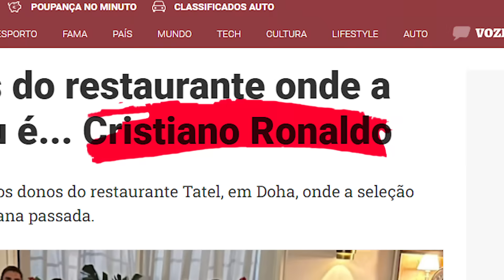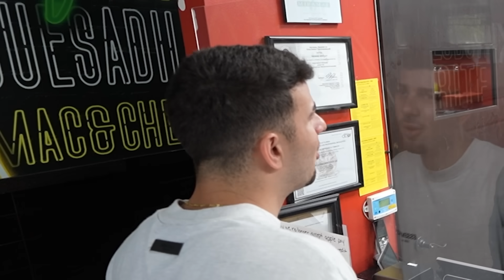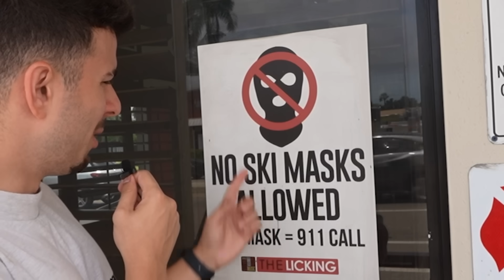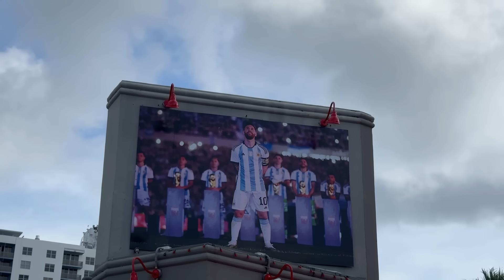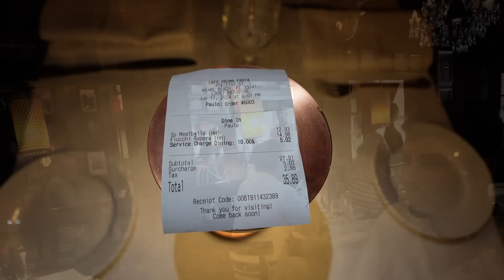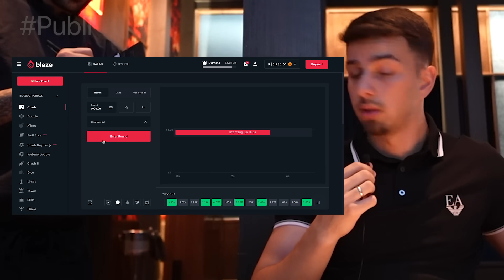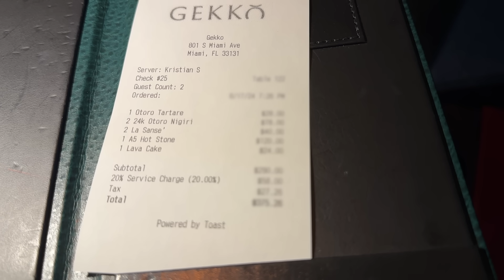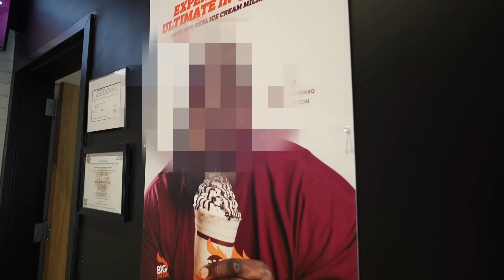Testei os Restaurantes de Celebridades Famosas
● Blaze Jogue com Responsabilidade (Para Maiores de 18 anos)